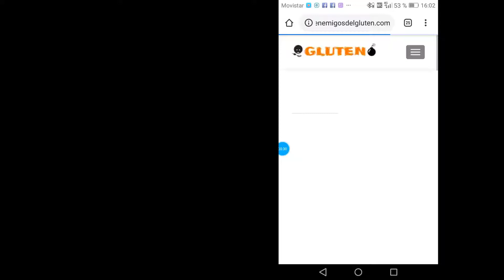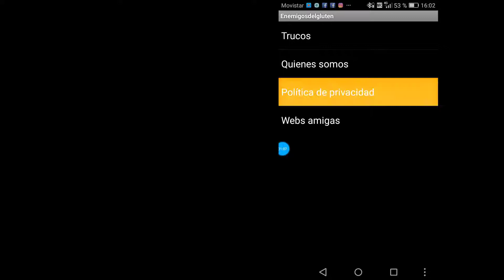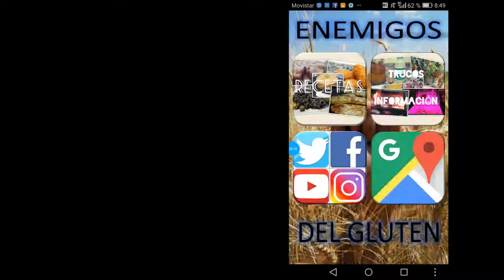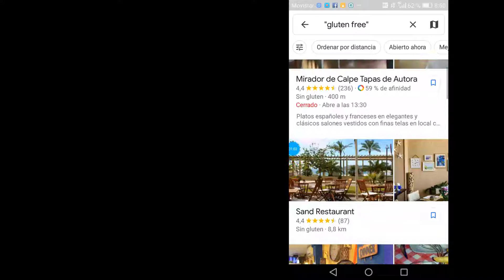APP enemigosdelgluten, recetas sin gluten.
Enlaces Android:

La tienes el el Mit; entras en galery, buscas "enemigosdelgluten" y te sale para instalar.

También en Play store; tienes que entrar en tu Play Store y teclear en el buscador "enemigosdelgluten" y verás el puño en el trigo de nuestro logo.
Entre recetas, videos y más recetas hemos estado indagando en el mundo de las APP, evolución necesaria en el mundo de la tecnología y un paso importante que queríamos dar para mejorar el acceso de todo el celiaco, intolerante, alérgico o simplemente todo aquel que quiera desterrar de manera total o parcial el gluten de su dieta.
Es una APP de creación personal, sencilla, dinámica, con la que tendremos en un solo clic y, de manera rápida, todas las recetas, que a día de hoy son más de sesenta, que semana a semana aumentamos sin descanso y que todas tienen un común denominador, están exentas de ese enemigo común, el gluten.
Sin publicidad, sin trucos, no te cuesta dinero, totalmente gratis; podríamos adjetivarlo hasta la saciedad, pero lo único en lo que queremos que te centres es en vas a encontrar recetas de manera sencilla y ágil sin tener siquiera suscribirte, sin tener que pagar, ¡GRATIS! ¡A qué esperas!
Encontraras, al abrir la aplicación, cuatro apartados en forma de botón:
- RECETAS; en este apartado se desplegará, al pulsarlo, todas las categorías de recetas de nuestra web (Arroz, Pan, Pizza, Pastelería, Marisco, Pescado, Tapas…) al pulsar en una de ellas abrirá nuestra web en la categoría seleccionada y actualizada para que, de manera rápida, tengas esa receta que necesitas en ese momento en unos sencillos clics.
- TRUCOS/INFO; en este apartado tienes todas las secciones que no tienen que ver con recetas de cocina (Trucos, Política de privacidad, Quienes somos y Webs amigas) un poco de lo que somos, para que nos conozcas un poco mejor, algo de política de privacidad, algún truco interesante y tienes algo de webs de gente amiga. Te sorprenderá que las web no son de cocina, pero así somos nosotros un poco impredecibles.
En Facebook, Twitter e Instagram podrás ponerte en contacto con nosotros, seguir nuestras publicaciones y pedirnos o comentarnos lo que se te ocurra. También puedes mandarnos tus recetas, prometemos publicarlas con el nombre o seudónimo que quieras que aparezca en el pie y encabezado de la receta. Una forma mucho más grafica de poder seguir nuestras publicaciones y comentarnos que te parecen.
- Por último y para dar una guinda a esta App, tenemos el buscador. Este nos abrirá el Google Maps para buscar en español (sin gluten) o en inglés (gluten free) los establecimientos más cercanos a nuestra ubicación que dispongan de alimentos sin gluten.
Esperamos que la instales, que nos comentes que te parece, en que crees que la podíamos mejorar y que disfrutes de esta pasión por la alimentación sin gluten que caracteriza a todos nuestros platos.